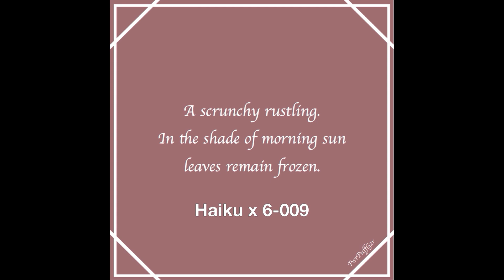Haiku x 6 009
6 x frosted haiku